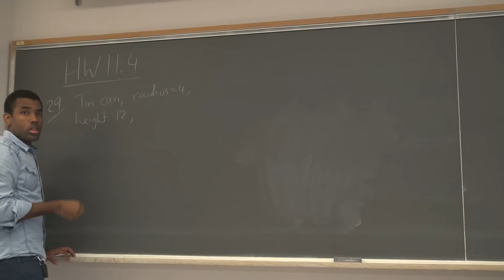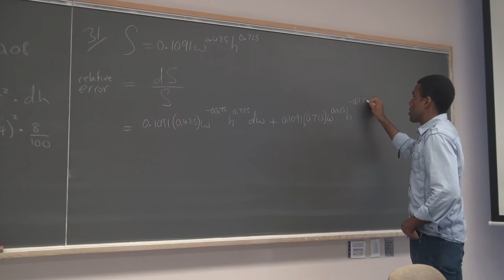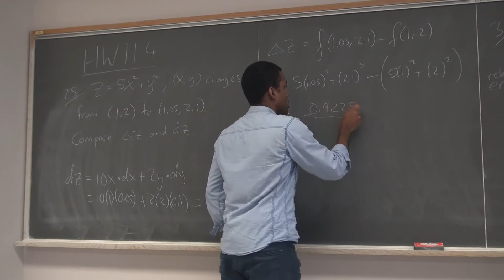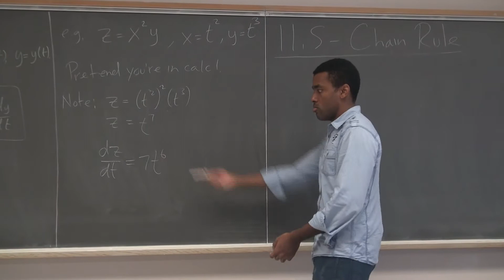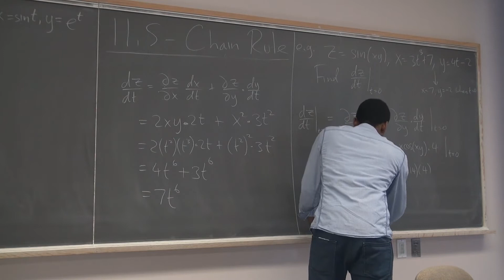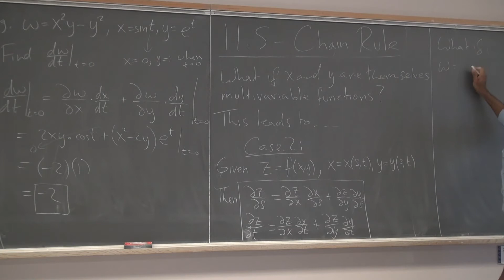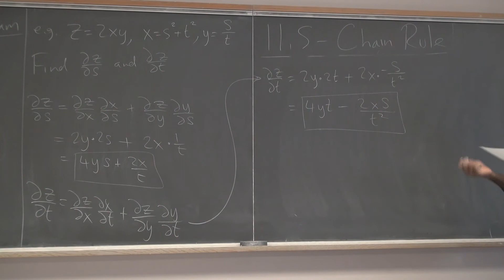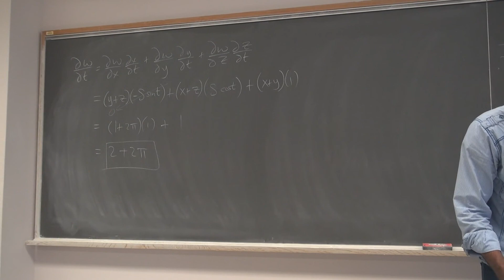Math 203 Lecture 14 - The Multivariable Chain Rule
In today's lecture, after going over a few homework problems regarding differentials, and linear approximations, we begin the chain rule. The multiple variables!

We reminded ourselves how to formulate the chain rule in single variable and then generalize this to the multivariable case. We complete several examples.

Next time we will use our knowledge of the chain rule to perform implicit differentiation--much more efficiently than we did in single variable calculus.